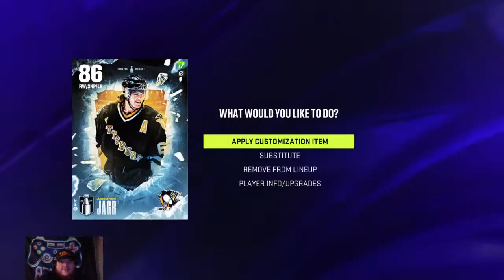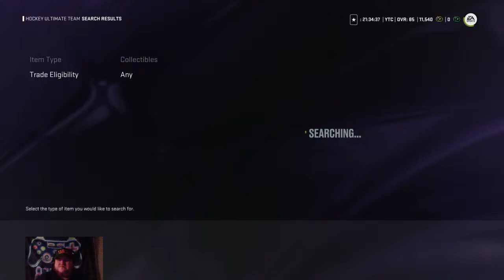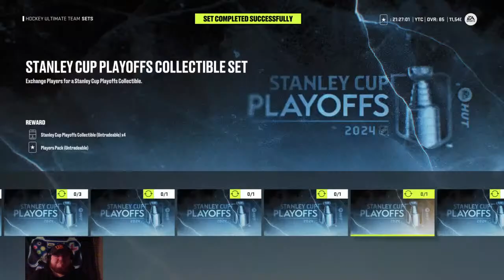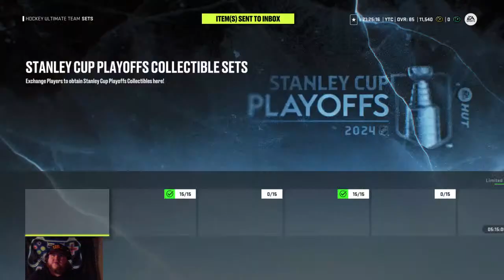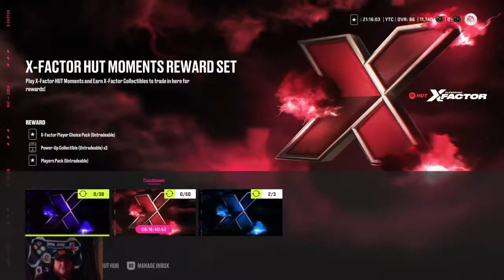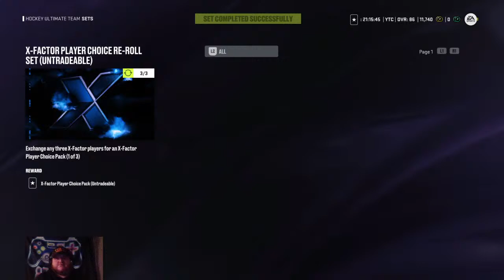xiceburghjr YT NHL24 hockey Be a Pro Goalie Grittyjr helping your team Road to 500 Subs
I am IceburghJr you people that support xIceburghJr PENS you can watch me be sweaty on FORTNITE or play and number feel free to donate to my channel I will get you Victory battle Royal 🤑🤑💯🚨🏆🥇💸💸💸💰💰💲💲💲☢️☢️☢️